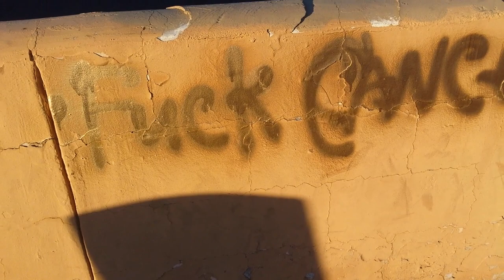To whomever graffiti-painted this 2-worded word here in Glendale, AZ, THANK YOU!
If you didn't lost to someone that went through this, you may not understand the meaning as much. Also, I was walking back home from the 99c Store earlier this evening and had to capture on camera on what I've seen.